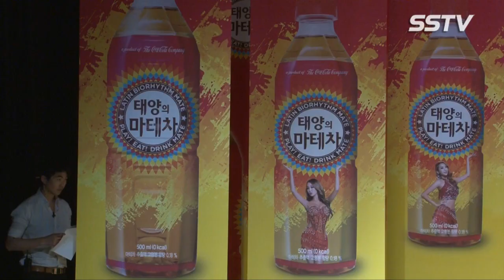[SSTV 영상] 씨스타, 더운 여름을 날릴 ‘섹시미’ 넘치는 댄스 ‘아찔’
[스타서울TV 이현미 기자] 씨스타(보라,다솜,소유,효린)가 라틴 여신으로 깜짝 변신했다.

4일 오후 서울 청담동 일지아트홀에서 연예계 대표 핏 바디 아이콘(Fit Body Icon) 씨스타가 ‘마테 바디 쇼타임’ 제작발표회에 참석했다.

이날 씨스타는 직접 부른 ‘마테 바디 송’에 맞춰 각자 자신 있는 몸매 부위를 부각시키는 섹시한 ‘스폐셜 마테 댄스’를 선보여 눈길을 끌었다.

특히 데뷔 5주년을 기념하는 이날 씨스타는 사전 모집을 통해 초청한 팬들에게 씨스타의 모습이 삽입되어 있는 ‘태양의 마테차’ 스페셜 에디션 제품을 선물 증정 및 사인회 등 특별한 추억을 만들었다.

한편, ‘태양의 마테차’는 작년 여름 효린을 단독 모델로 발탁해 라틴 열풍을 견인했던 데에 이어, 올해는 씨스타 멤버 전체를 발탁해 눈길을 모으고 있다. 특히 씨스타는  4인 4색 매력을 뽐내는 온라인 영상, 오프라인 행사 등 다양한 활동을 통해 ‘먹고, 놀고, 마시는 라틴 습관, 태양의 마테차’라는 브랜드 메시지를 전달할 예정이다.